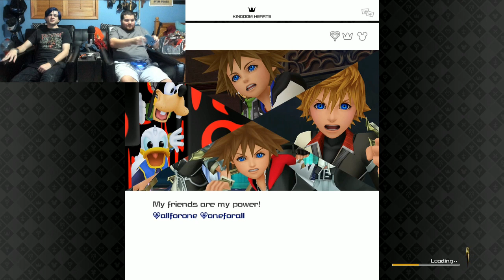Kingdom Hearts 3 Monsters Inc.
WE MEET MIKE AND SULLY DUDE!!